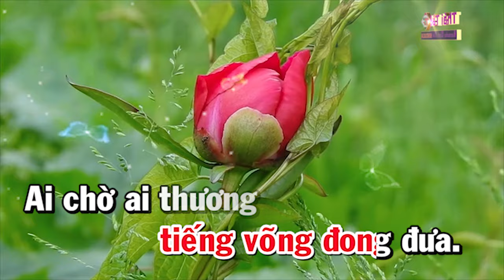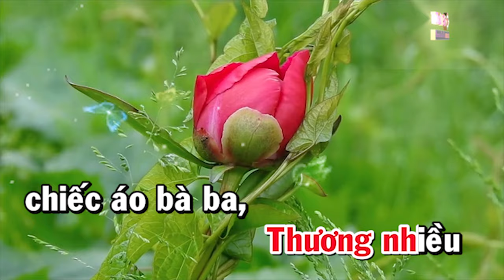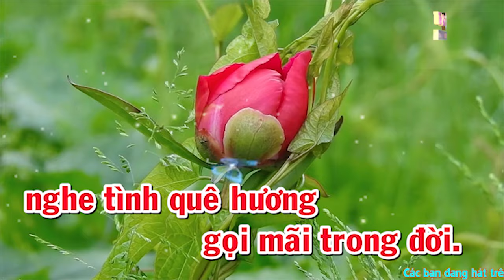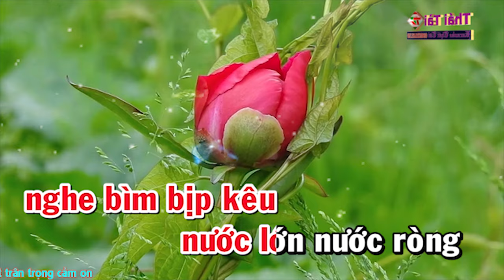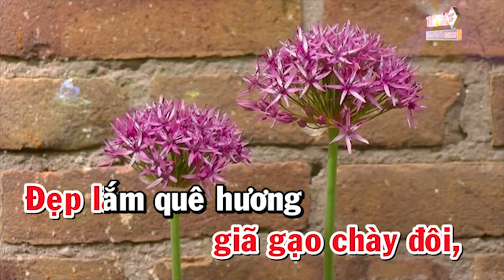Karaoke Gợi Nhớ Quê Hương Tone Nữ | Beat Thái Tài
Bài hát : Gợi Nhớ Quê Hương
Sáng tác : Thanh Sơn
Thể loại :  karaoke
trình bày : Thái Tài
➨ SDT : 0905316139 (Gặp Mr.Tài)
❖▬▬▬▬▬▬▬▬▬▬ஜ۩۞۩ஜ▬▬▬▬▬▬▬▬▬▬❖